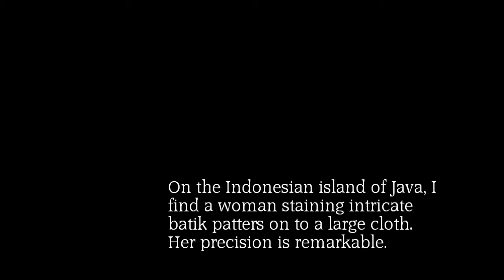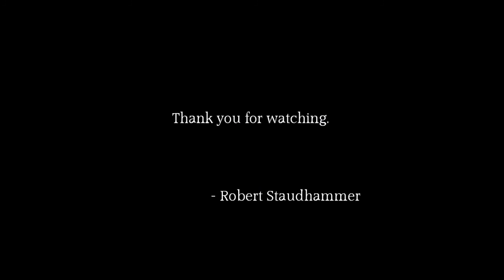Javanese Batik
The video and images in this short film were shot in Yogyakarta, Indonesia.